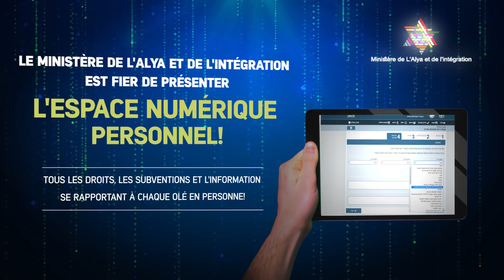L'espace Numérique Personnel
Pour entrer sur votre espace personnel